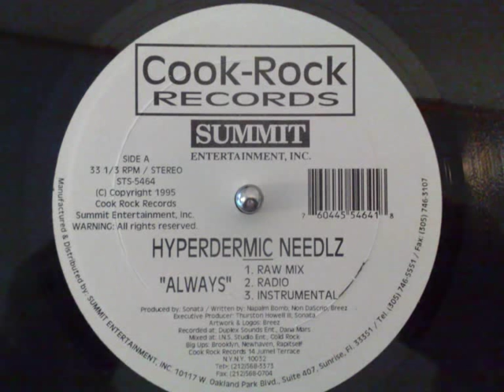Hyperdermic Needlz - Always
Cook-Rock Records 1995.